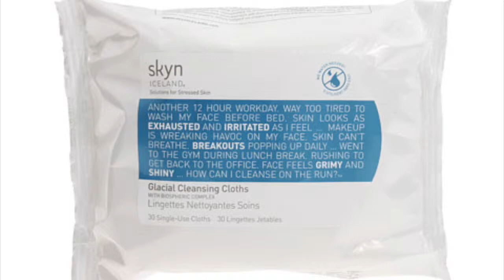skyn ICELAND Glacial Cleansing Cloths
See our Glacial Cleansing Cloths in action! They effortless remove all traces of dirt, oil, and even waterproof makeup while leaving skin invigorated, refreshed, and clean.